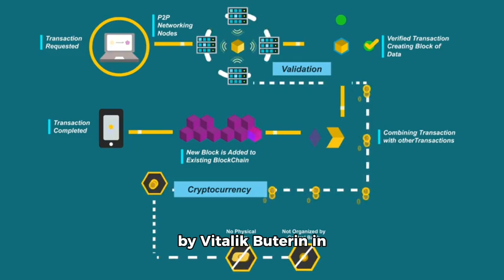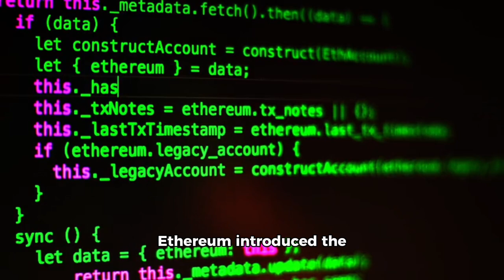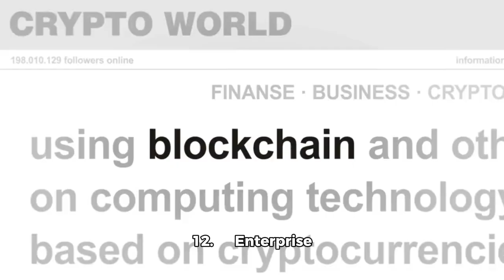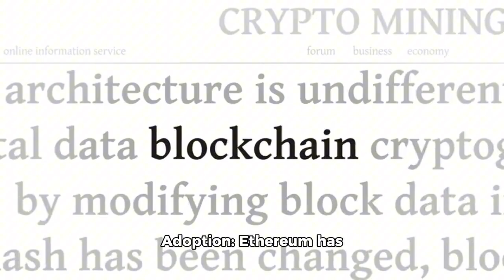12 Essential Facts About Ethereum: The Future of Blockchain Technology | Bitcoin | InterestingFacts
Welcome to our deep dive into Ethereum, the pioneering blockchain platform that is reshaping the digital world. In this video, we uncover 12 key facts about Ethereum, exploring its origins, technological advancements, and its transformative impact on industries worldwide.

🔹 What You’ll Learn:

 1. The history and creation of Ethereum.
 2. How Ethereum’s smart contracts work.
 3. The role of Ether (ETH) in the Ethereum ecosystem.
 4. The significance of ERC-20 and ERC-721 tokens.
 5. Ethereum’s major upgrade to Ethereum 2.0.
 6. The impact of DeFi (Decentralized Finance) on the financial industry.
 7. The rise of NFTs (Non-Fungible Tokens) on Ethereum.
 8. The importance of gas fees and how they work.
 9. The DAO incident and its implications.
 10. Enterprise adoption and the Enterprise Ethereum Alliance.

Whether you’re a blockchain enthusiast, a developer, or someone new to cryptocurrencies, this video provides valuable insights into one of the most influential technologies of our time.